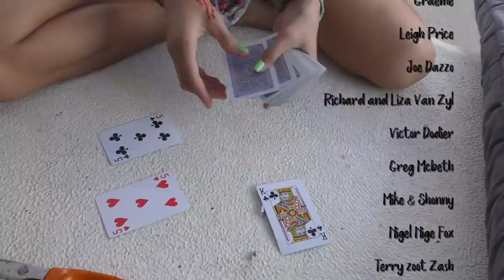Waiting for Parts Episode 94 Sailing Catalpa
This episode we are still in Dili waiting for our windlass parts to arrive, while we wait we celebrate mothers Day and have some moments aboard that make us a little concerned, some make us laugh and one  that made Sara laugh and cry at the some time.

Lee, Sara, Taj and Bella xo

Intro Music
Sean Fitzgerald East of Eden